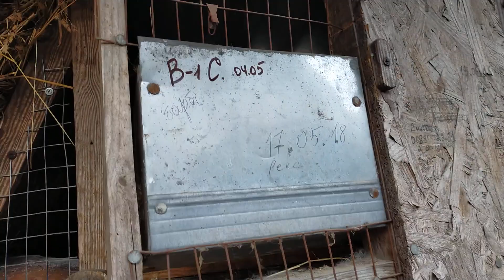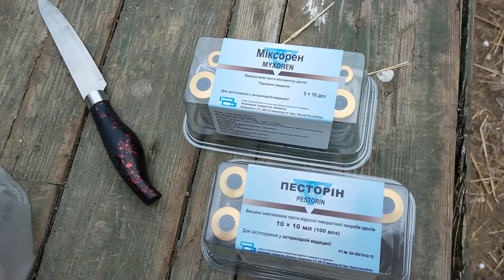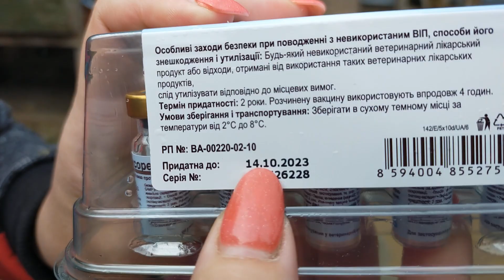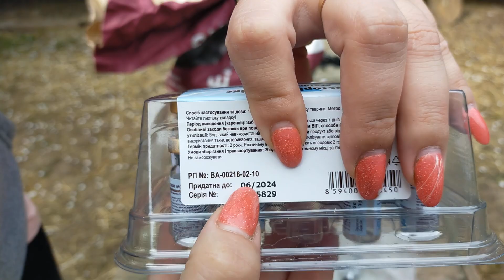Розведення кролів та необхідні вакцини. Міксорен та Песторін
Кролики дуже примхливі тваринки. Щоб Розведення кролів було вдалим потрібно підібрати їм гарний раціон, утримувати в чистоті та робити необхідні вакцини. Особисто ми на даному етапі користуємося Міксореном та Песторіном
Замовити кроликів Термонська біла (Термон), в межах Чернігівської області чи прямому сполучені по Україні, можна з ★ Fecebook
Допомогти каналу дуже просто:

чи карта приватбанку 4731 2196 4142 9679

➋ Постав 👍 или 👎 під цим відео.
➌ Напиши коментар під цим відео.
➍ Відправ це відео друзям через соціальні мережі.
➎ Переглянь решта відео на каналі "Svetik ЖИТТЯ В СЕЛІ".

Кожен пункт робить канал кращим! ДЯКУЮ!